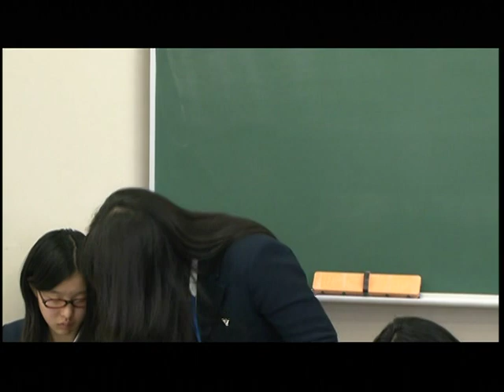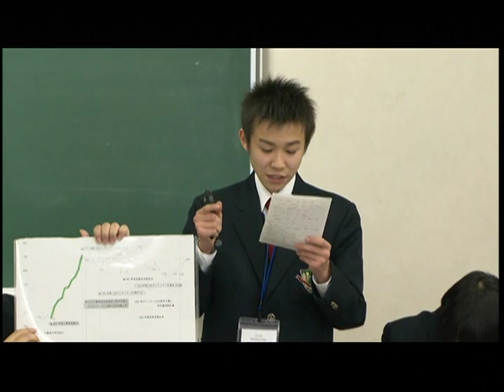HEnDA 6 in Ishikawa (2011) - Quarter-Final: Kanazawa Nisui vs. Takayama Nishi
The 6th All Japan High School English Debate Tournament in Ishikawa (17-18 Dec 2011)
Quarter-Final: Kanazawa Nisui (Ishikawa) vs. Takayama Nishi (Gifu)

第6回 全国高校生英語ディベート大会 in 石川（2011年12月17-18日）
準々決勝：金沢二水高校（石川） vs. 高山西高校（岐阜）

会場：金沢学院大学（金沢市）
論題：Resolved: That Japan should abolish capital punishment.